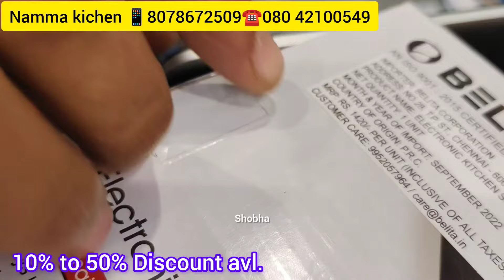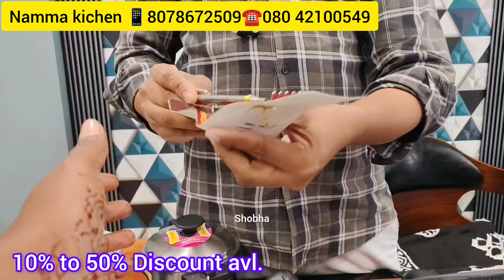ಪ್ರೀಮಿಯಮ್ ಕ್ವಾಲಿಟಿ ಸ್ಟೀಲ್ಪಾತ್ರೆಗಳು❤️ 10% to 50% Dis.GandhiBazar Bangalore Wholesale Steel Kichenware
Shop No.9164780399
Vardhaman Metals
Wholesale Dealer in:
stainless steel utensils and Home appliances

#22, C S Temple Street, Chenna Keshava Complex, Ganigarpet,
Bengaluru-560 002

 Any Suggestions:
Wats app.8073515445